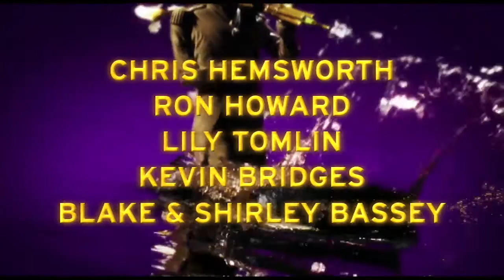The Graham Norton Show: Ron Howard, Man van 3,5 Miljard - Elke maandag op Acht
The Graham Norton Show
Elke maandag om 22u30 op Acht

Gasten vanavond zijn Oscarwinnaar Ron Howard en acteur Chris Hemsworth (respectievelijk de regisseur en de hoofdrolspeler van de nieuwe filmhit ‘In The Heart Of The Sea’), actrice Lily Tomlin (met haar rol in ‘Grandma’ dé topkandidate voor de komende Oscars) en de Schotse komiek Kevin Bridges. Muzikale gasten zijn Blake en Dame Shirley Bassey, die hun kerstsingle komen zingen.

Graham Norton laat ook dit seizoen weer karrenvrachten supersterren aanrukken die gewillig hun tong laten pellen over hun nieuwste hoofdrollen en hun lotgevallen achter de schermen, elke maandag in het nieuwe seizoen van De Leukste Show.